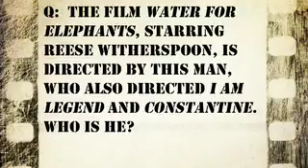Week of April 11, 2011 Lawrence.com Dinner and Movie Trivia Contest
Do you know the answer to this week's question? You could win 2 movie tickets and dinner for 2 at a local Lawrence, KS restaurant! For complete rules and to enter the contest go to Lawrence.com/dinnerandamovie